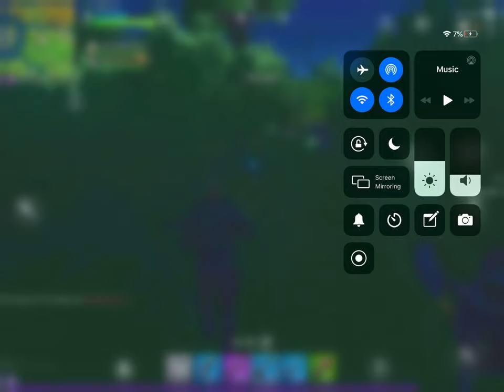Fortnite with KMC | part 1